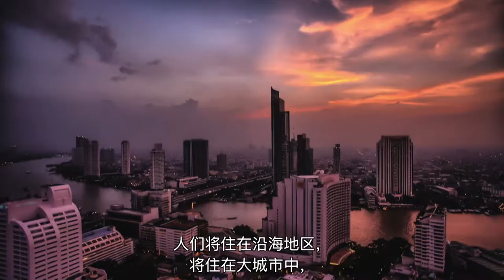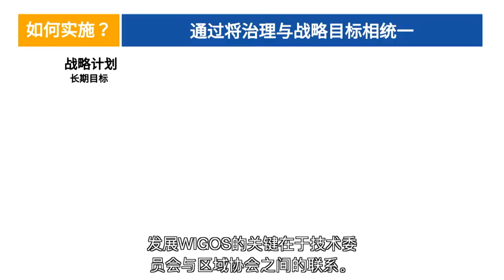WMO for the 21st Century - Capacity Development (Chinese)